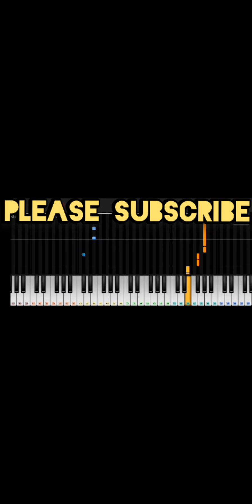Shape Of You by Ed Sheeran - Piano | Exceptional Songs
Instrumental Music - Piano

English Songs